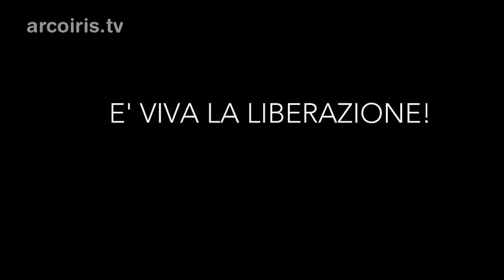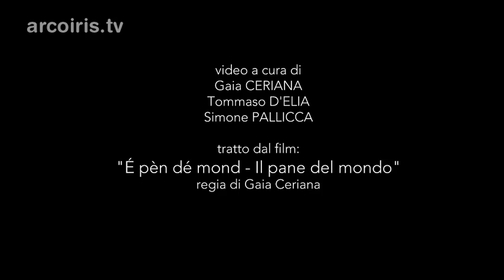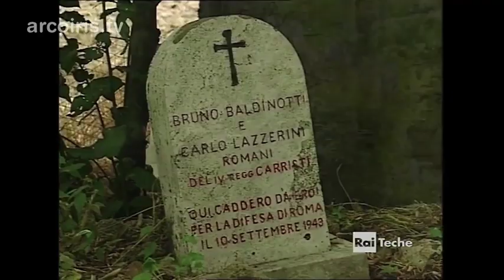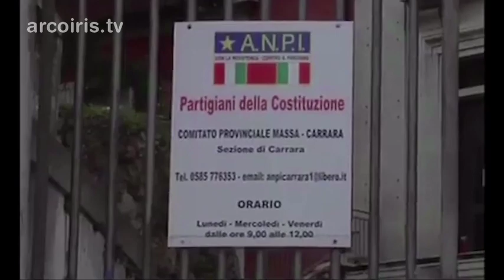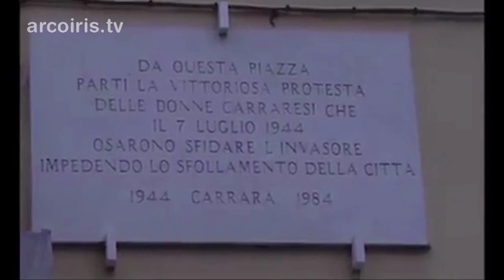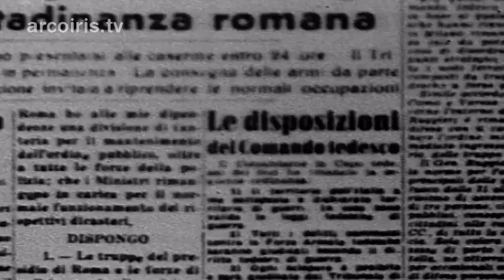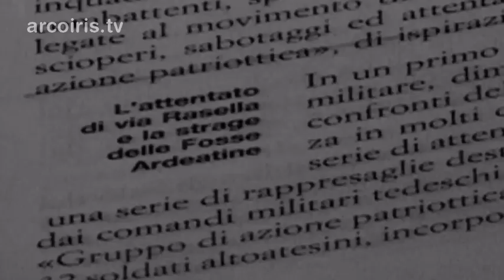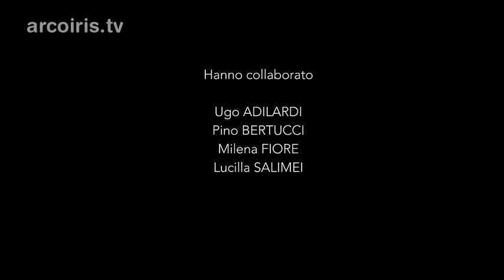VIVA IL 25 APRILE, VIVA LA LIBERAZIONE!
li celebriamo
con i partigiani che scendono dalle montagne per liberare le città (nelle immagini dell'Archivio Audiovisivo del Movimento Operaio e Democratico),
con il racconto del partigiano Walter (tratto dal film di Gaia Ceriana "é pèn dé mond - il pane del mondo" a cui hanno collaborato Tommaso D'elia e Simone Pallicca);
con un ricordo di Carla Capponi (tratto dal film "Cuore di donna" di Elio Matarrazzo);
con la testimonianza del comandante partigiano Giorgio Mori (dal brano "...e li chiamavano ribelli" tratto da una lunga intervista realizzata da Paolo di Nicola in collaborazione con l' ANPI di Massa e l'ANPI di Carrara);
con la narrazione di Ascanio Celestini che ricorda - insieme alle voci di tanti combattenti - la liberazione di Roma (da un film di Paolo di Nicola)

e infine la celebriamo tutti insieme con Bella Ciao, l'immortale.
viva la liberazione, viva il 25 aprile!
E' viva sempre la lotta per un mondo migliore!